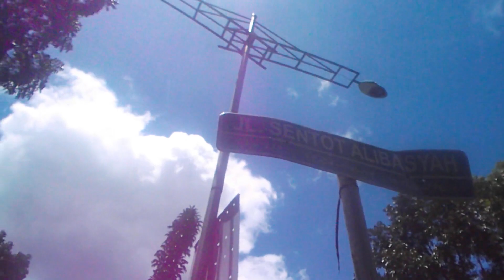virtual walking tour at jalan sentot alibasyah bandung | ngevlognya melawan terik matahari